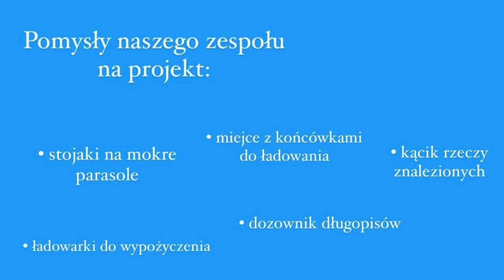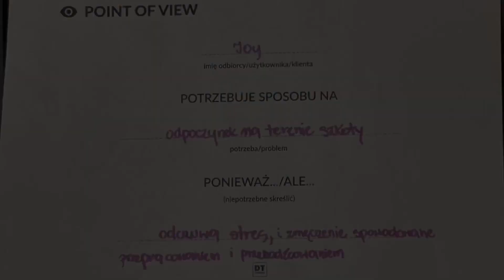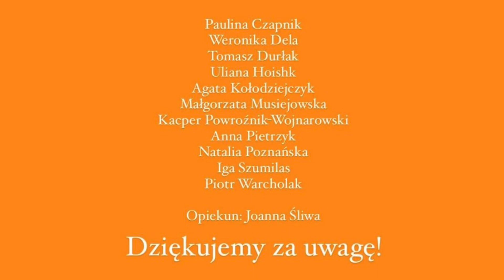SKiP - Szkolny Klub Innowacji i Przedsiębiorczości w XIII LO Kraków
Przez dwa miesiące w naszej szkole grupa jedenastu uczniów intensywnie współpracowała w projekcie: Szkolny Klub Innowacji i Przedsiębiorczości- Uniwersytet Odpowiedzialny. Pracowali metodą Design Thinking realizując poszczególne etapy. Uczniowie rozpoznali potrzeby społeczności szkolnej przeprowadzając wywiady i opracowali sposób na rozwiązanie problemu- STREFA KOMFORTU W XIII LO, miejsce, gdzie uczniowie mogliby w spokoju poczekać na zajęcia, zrobić zadanie i odpocząć po lekcjach. Relację z pracy SKIP można zobaczyć w filmie podsumowującym, który przygotowały Anna i Małgorzata. Na zakończenie projektu zostaliśmy zaproszeni na konferencję „ Przyszłość edukacji”, podczas której w panelu dyskusyjnym „Młodzi o edukacji przyszłości” wziął udział Kacper. Mamy nadzieję, że to nie koniec naszych działań i strefa komfortu doczeka się realizacji…

Joanna Śliwa